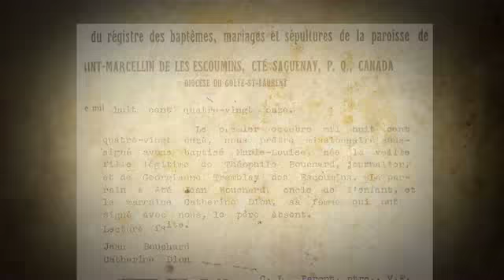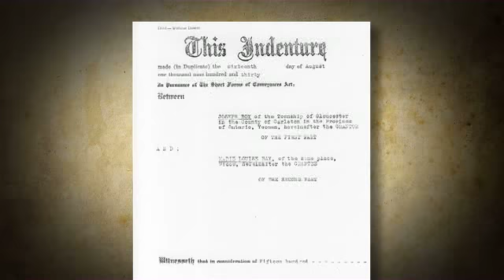[A Woman of Valour] How difficult was it to research this story?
A Woman of Valour is the biography of Marie-Louise Bouchard Labelle, a French-Canadian woman who found love with a priest thirty-three years her senior. Against all social convention, they lived, produced three children, and built a life together after fleeing their village.

However, after several years together, Bouchard's husband ultimately chose to return to the priesthood, abandoning his family as a result. Through interviews and documentation, Claire Trépanier tells Bouchard's story of survival while highlighting the history of women's stature in Canada, and raising a question about the celibacy of Catholic priests.